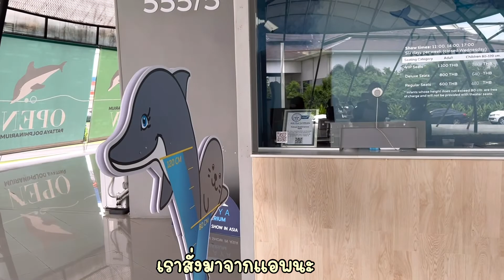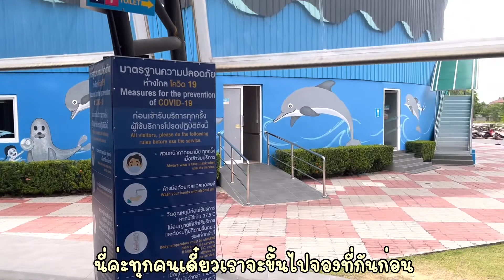🐬Dolphin Vlog🐬 โลมาไม่ใช่ปลาเด้อ💝Pattaya Dolphinarium I Iris Patcha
Iris Patcha went there on 5 April 2022

ช่องทางการติดต่ออื่นๆมาพูดคุยหรือเล่นกันกับ Iris Patcha ได้น้า ที่นี่ค่าาา :)
You guys can chat with Iris Patcha here.:)